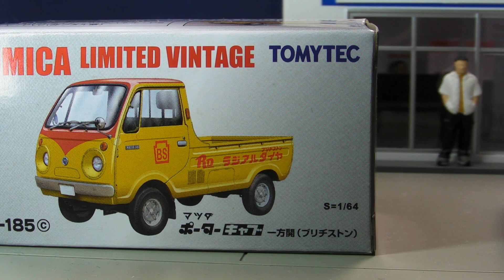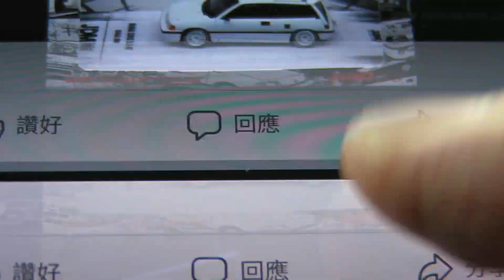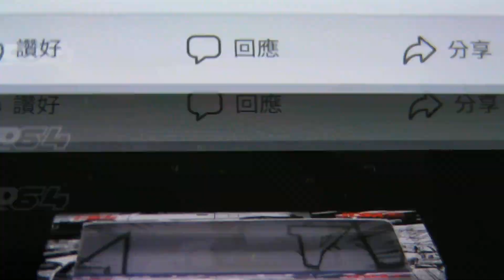TLV NEO Mitsubishi Galant GTO MR + Mazda Porter Cab 開箱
TLV今個月嘅新車低調出場,但係呢兩部Galant絕對係經典👍👍👍 另外呢部 Bridgestone Porter Cab亦都做得好靚, 紅、黃Two-Tone更係畫龍點睛👍👍👍